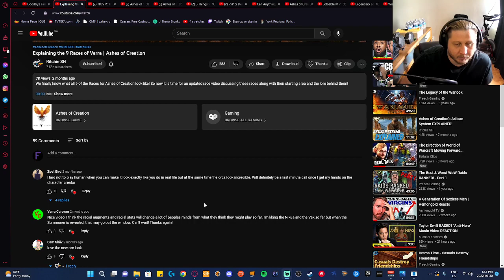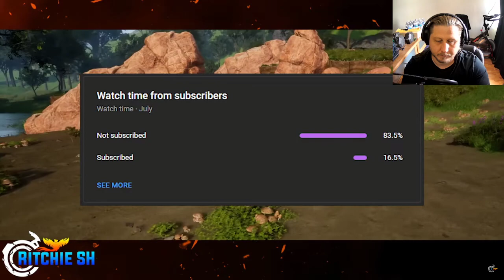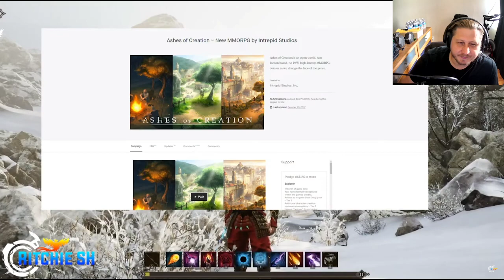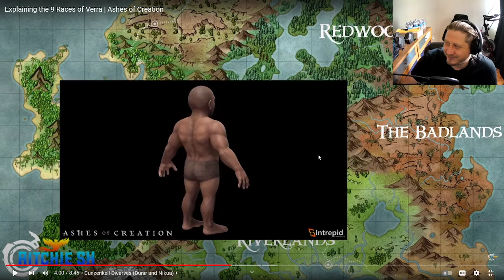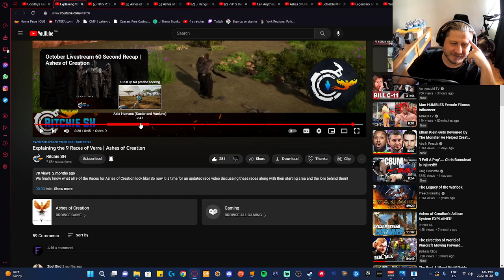Guessing the Class Race combinations in Ashes - Framinthor Reacting to Ritchie SH